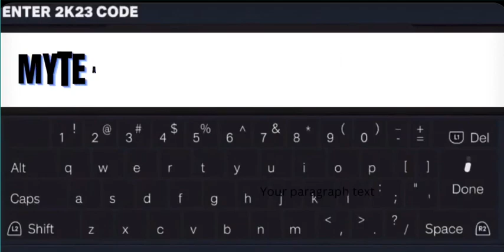locker code diamond-devin-booker-4u free 93 dbook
locker code